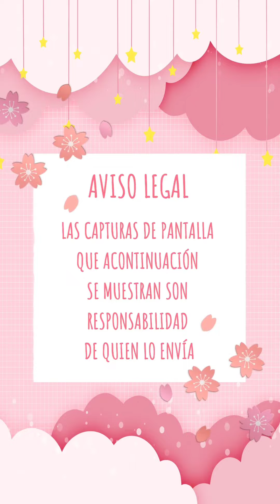Pidió disculpas a el instituto donde estudió por su mal comportamiento y ellos para cuando 😡